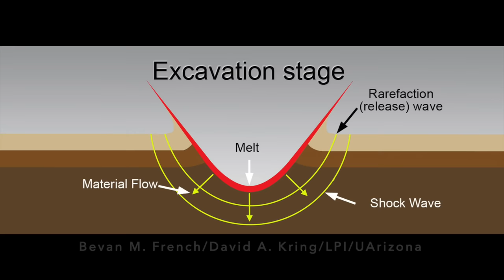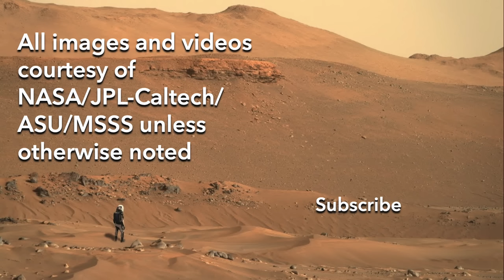Here’s why Perseverance is ditching Jezero crater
Episode 177
In 2018, NASA selected Jezero crater as the landing site for the Perseverance rover because it was thought to be the best place to search for evidence of life on Mars.  So why after 3 ½ years of exploration has NASA decided to exit Jezero crater?